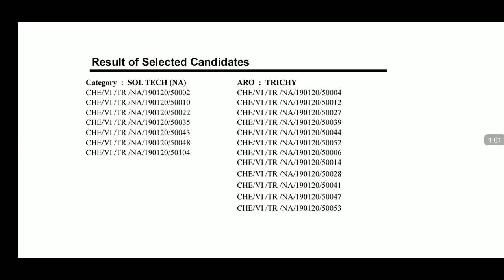Indian Army Result Aro Trichy